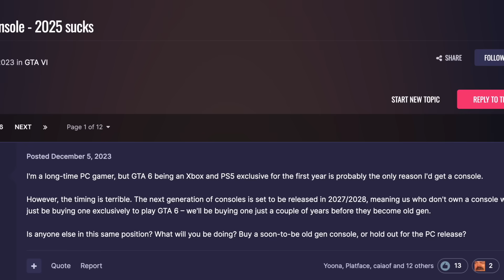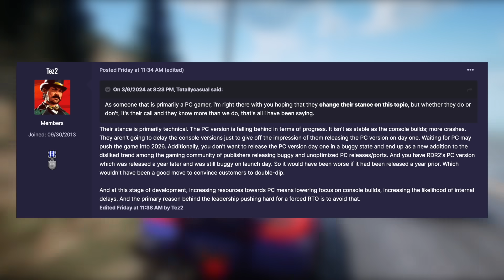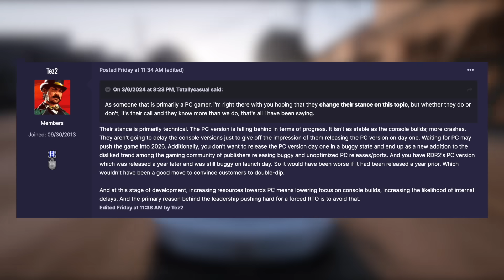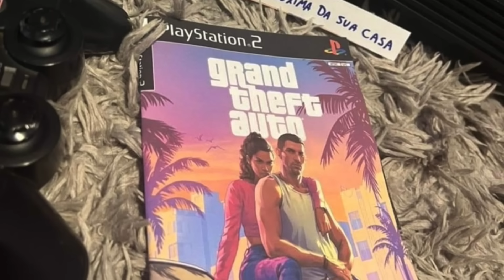If You DON'T Own A Console You NEED To Watch This Video (GTA 6 Warning)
In today’s Grand Theft Auto 6 video – If You DON'T Own A Console You NEED To Watch This Video (GTA 6 Warning)